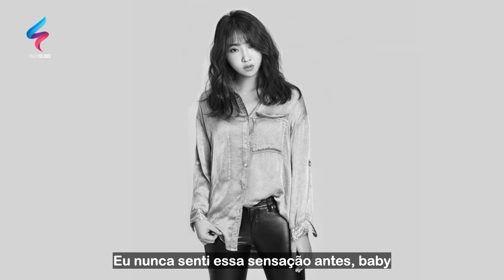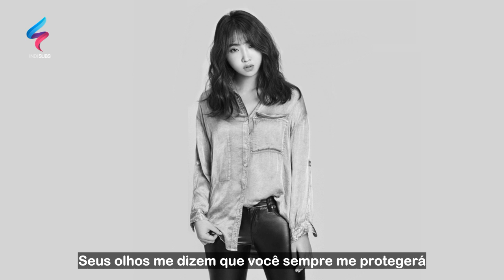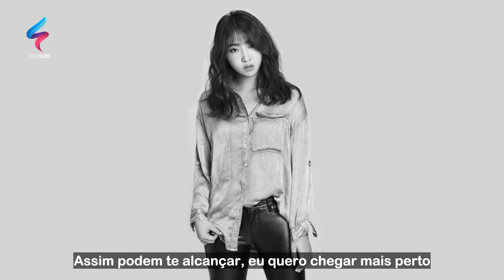Minzy - Flashlight (Feat. Jay Park) [Legendado PT-BR | Tradução]